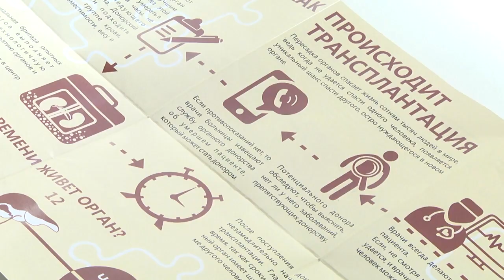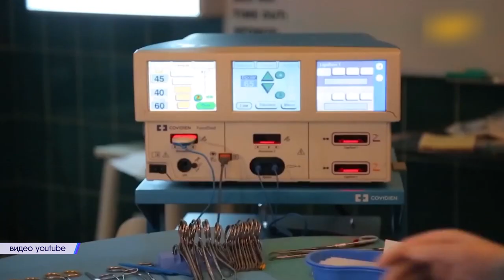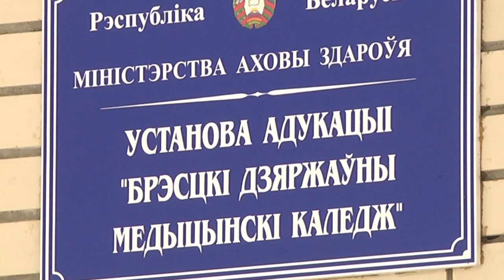2021-03-24 г. Брест. Международный центр Донорство Диализ Трансплантация. Новости на Буг-ТВ.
Встреча в рамках проекта учреждения «Международный центр Донорство Диализ Трансплантация»
В рамках реализации идеи «Скажи жизни - Да!» при поддержке Агентства регионального развития «Дзедзiч» в Брестском государственном медицинском колледже была проведена информационно-просветительская встреча для студентов и преподавателей, направленная на  осведомленность о донорстве и трансплантации. Представители социально-просветительского учреждения «Международный центр Донорство Диализ Трансплантация» презентовали будущим медикам буклет «Трансплантация – это начало новой жизни», рассказали о деятельности центра и его волонтерах, а также присутствующие могли лично познакомиться с людьми, которые благополучно перенесли операцию по пересадке органов. На мероприятии побывала и наша съёмочная группа.